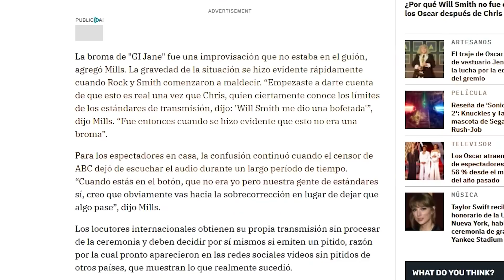El romance entre la mujer de Will Smith y Chris Rock que habría desencadenado la pelea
Lo que en un principio parecía formar parte del show dentro del guion de la gala, finalmente, quedó claro que la impactante escena no fue algo pactado. La confusión entre los presentes era comprensible, ya que muchos de los invitados conocían sobradamente la relación que existía entre Will y Chris en el pasado.
Según parece, el ataque de ira de Will Smith no solo respondió a una defensa tras un chiste inadecuado, sino que también podría tener como origen una posible infidelidad pasada de Jada con Chris Rock.